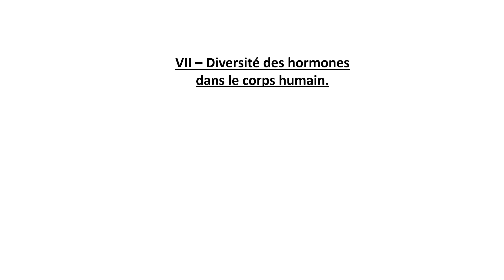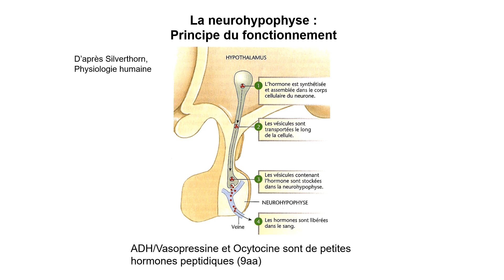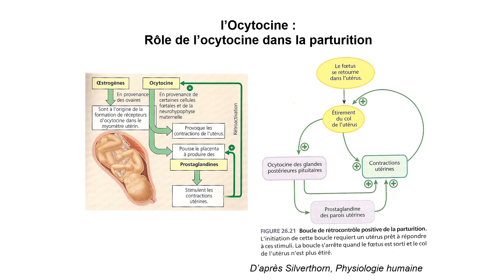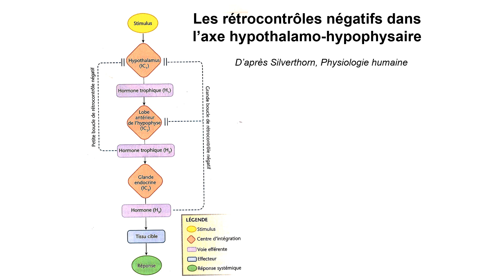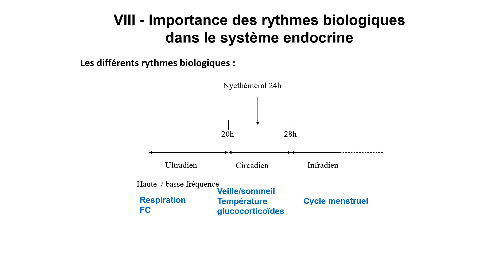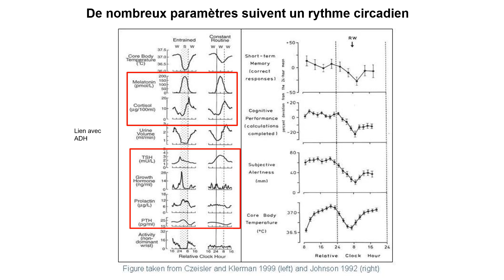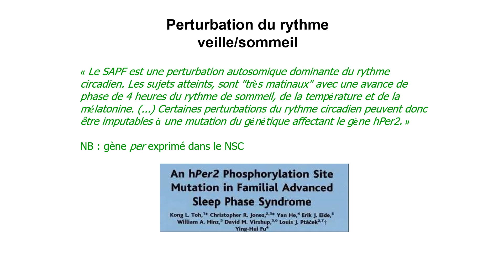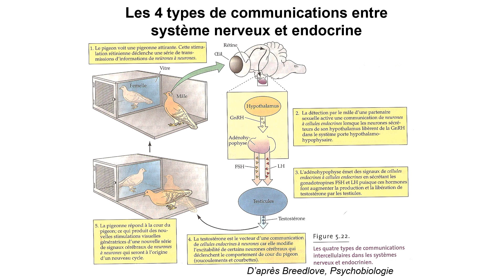endocrino Bi338 cours4